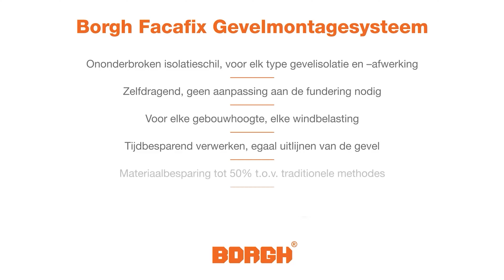Efficiënt en duurzaam Facafix gevelmontagesysteem voor Sluishuis Amsterdam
Net over de brug van de Amsterdamse wijk Zeeburg naar IJburg word je verwelkomd door Sluishuis, een gebouw met een magnetische aantrekkingskracht. Vanaf een openbare trap biedt Sluishuis een schitterend uitzicht over Amsterdam, vanaf de wandelsteiger kijk je uit over het meer en zit je middenin de bedrijvigheid van de binnenhaven en terrasjes. In Sluishuis komen 442 woningen – koop en huur, allemaal duurzaam energieneutraal. Een basisvoorwaarde voor een energieneutraal gebouw is natuurlijk een ononderbroken isolatieschil. Die zorgt ervoor dat er geen warmte verloren gaat, maar voorkomt ook dat een gebouw te warm wordt.

Het Facafix gevelmontagesysteem bleek ook bij Sluishuis de oplossing voor duurzaam hoge isolatiewaarden en een comfortabel binnenklimaat. Waarom viel bij Sluishuis de keus van gevelbouwer Eskra op de Facafix methode? Eén factor is het gebruiksgemak en de garantie op blijvende kwaliteit. Facafix is een efficiënt systeem dat bij elk type en elke isolatiedikte gebruikt kan worden zonder de isolatieschil te onderbreken. Met een minimum aan materiaal (houten regels) lijnt de gevelbouwer snel een zelfdragende constructie uit die geschikt is voor gevelafwerking naar keus. Met de huidige schaarste aan materiaal en mankracht is die tijd- en materiaalwinst een enorm voordeel. De geventileerde Facafix opbouw voorkomt inwerking van vocht/condens, waardoor de isolatie en gevelafwerking in uitstekende staat blijven.

Veiligheid staat bij het Facafix gevelsysteem voorop, een custom zink-nikkel coating geeft de Facafix gevelschroeven een corrosiebestendigheid van maar liefst 700 uur zoutsproeitest. Facafix biedt een uitgebreid assortiment gevelschroeven waardoor het systeem geschikt is voor elke isolatiedikte. Dat kunnen dikke of dubbele lagen zijn, maar in het geval van renovatie ook heel dunne isolatie. Het systeem is flexibel, wat wil zeggen dat het volledig wordt afgestemd op gebouwhoogte, windbelasting en keuze van gevelafwerking.

Voor elk renovatie- of nieuwbouwproject bieden wij een zorgvuldige berekening en deskundige begeleiding bij opstart van het project. Het Facafix programma omvat bijpassende isolatiebevestigingen, waaronder de Facafix clip die gebruik maakt van de gevelconstructiebevestiging om het aantal doorboringen van de isolatie nog verder te beperken. Meer weten?